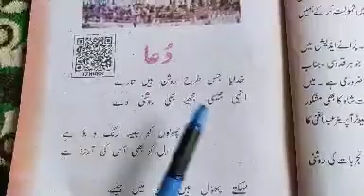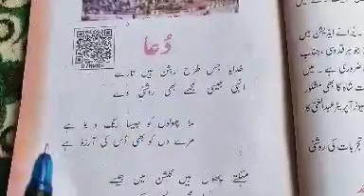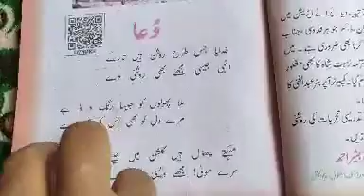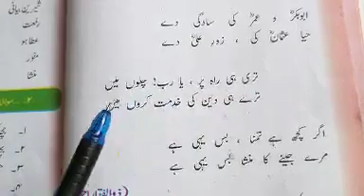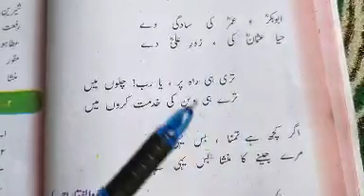Topic:Dua: for class 6th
Delivered by Rayeesa Maqbool UPS Machipora